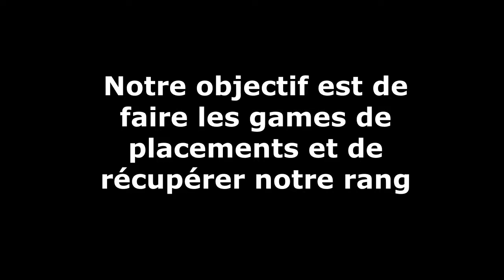ON DETRUIT NOS GAMES DE PLACEMENT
Si notre contenue t’intéresse hésite pas à venir nous voir sur notre chaine Twitch